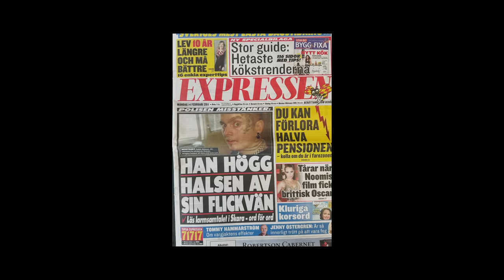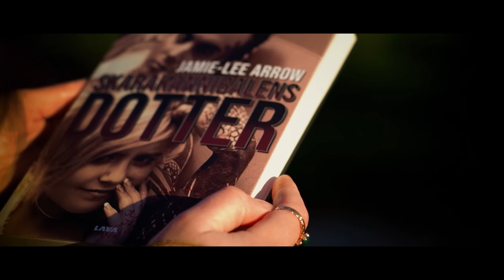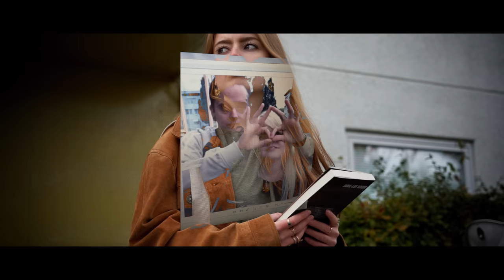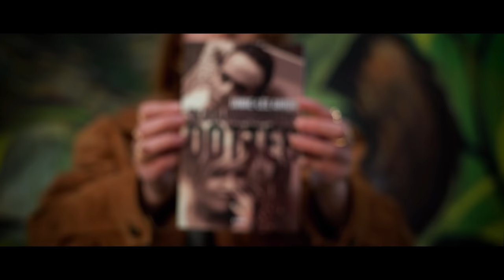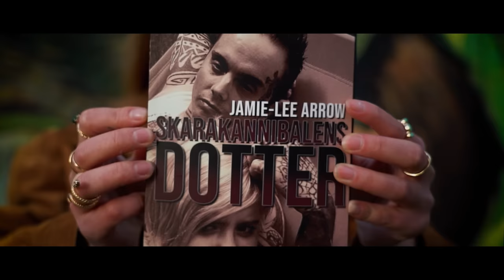Q&A | DOTTER TILL EN KÄND MÖRDARE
Hej fina du, kul att du är här! I denna video svarar Jamie-lee Arrow på frågor och pratar om hennes bok, "Skarakannibalens dotter".